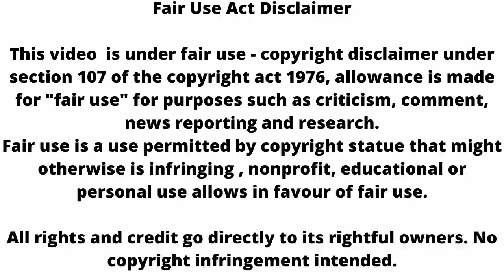Ghkkpm: Ashwini के पैरो तले खिसकेगी जमीन ,विराट सुनाएगा अपना फैसला